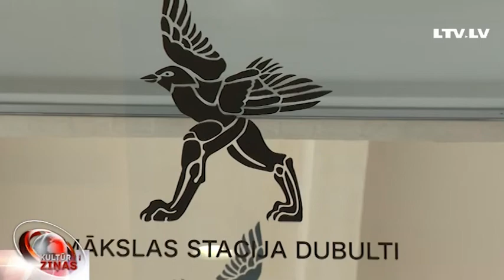“Blumberga Bezgalība” Mākslas stacijā Dubulti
Melnajā piektdienā, kad Jūrmalas mērs beidzot pats atkāpies no amata, Mākslas stacijā “Dubulti”, kas ir Eiropā vienīgā laikmetīgās mākslas telpa funkcionējošā dzelzceļa stacijas ēkā šovakar tiek atklāta sešu mākslinieku kopizstāde “Blumbergs. Bezgalība” kas veltīta izcilajam latviešu māksliniekam Ilmāram Blumbergam. Izstādes iekārtošanā viesojās – Anete Lesīte